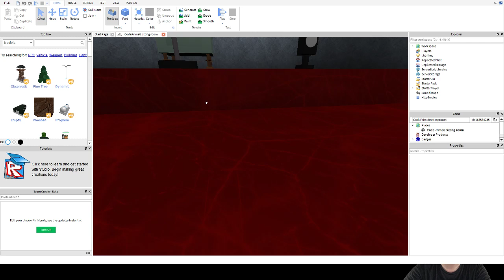CodePrime8 Live (Part 1)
Friday night live chat with CodePrime8. I can't believe how crazy these things get. But basicly its me sitting and reading what your write. :) I give you answer, and ask question. I hope you like.